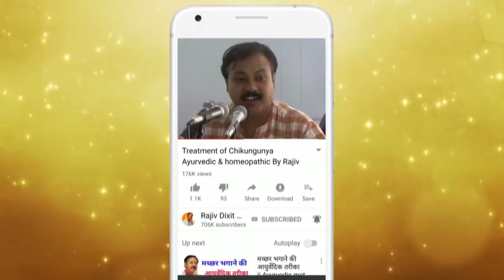Rajiv Dixit - सलमान खान का सच - Salman Khan Exposed by Rajiv Dixit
In this video RajivDixit talk about SalmanKhan and others like same. Why reach people byepass law and stay safe. in this Rajiv dixit exposed salman khan and laws of india such as Motor Vehicle Act.

Salman Khan Hit-and-run case - On 28 September 2002, Khan was arrested for rash and negligent driving after his car ran into a bakery in Mumbai; one person who was sleeping on the pavement outside the bakery died and three others were injured in the accident.